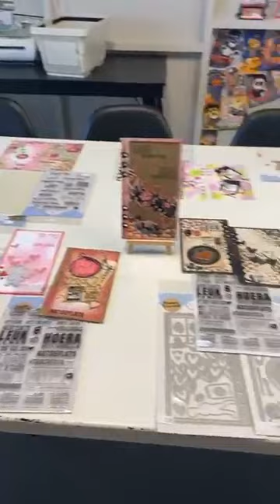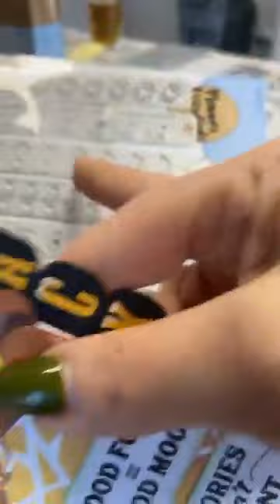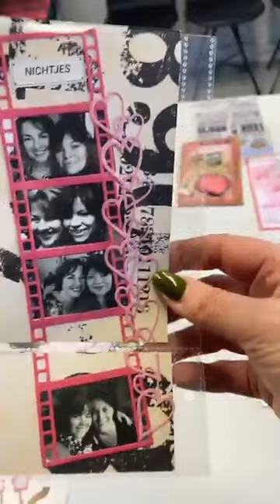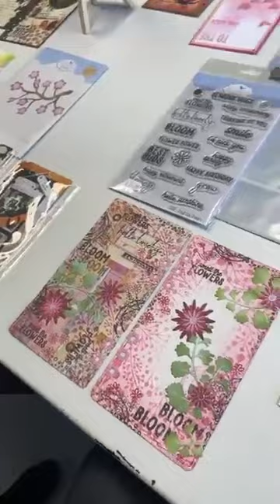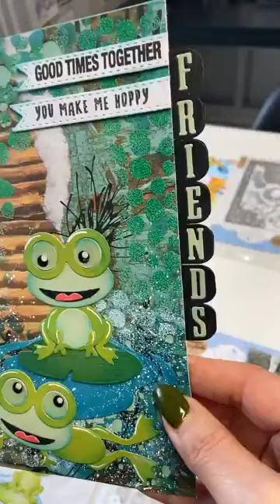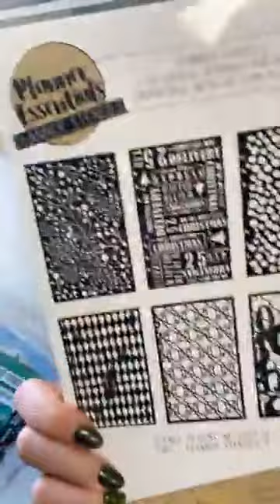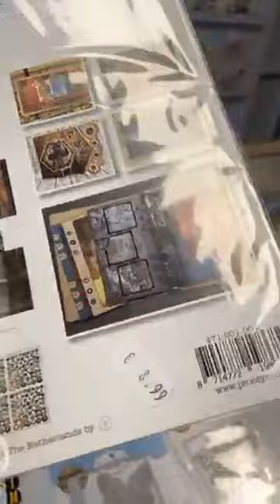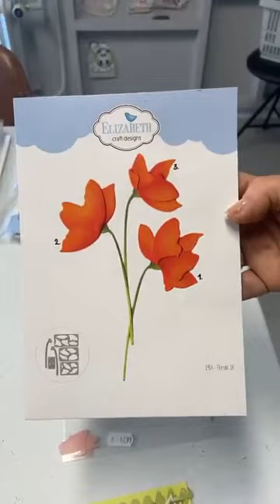Heel veel Planner Essentials inspiratie!